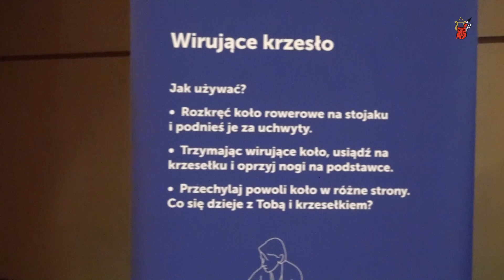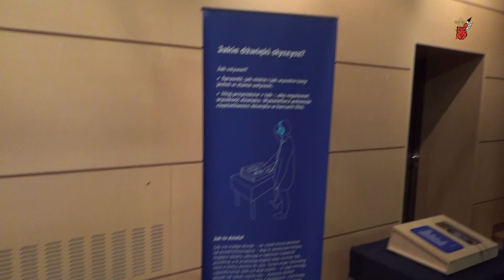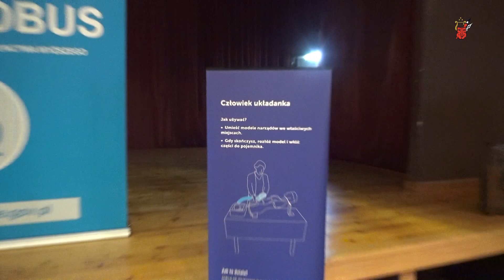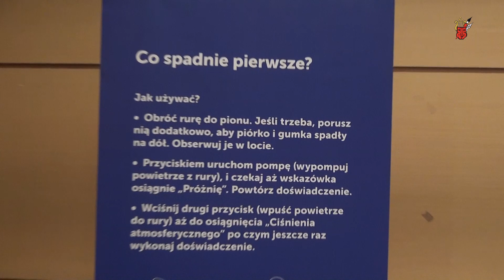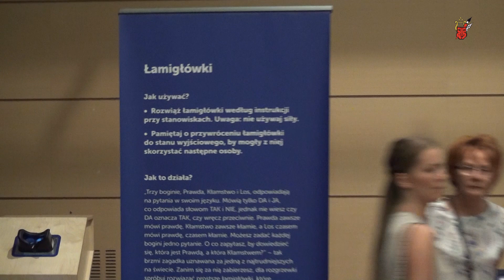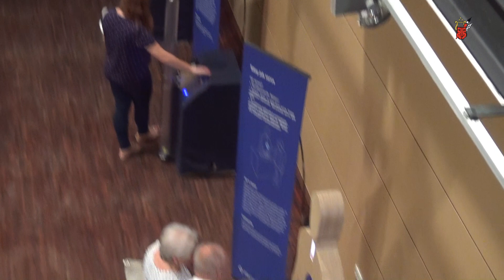Naukobus we Wręczycy Wielkiej